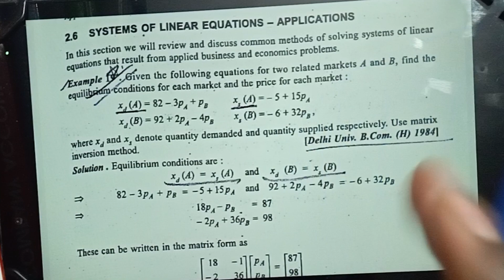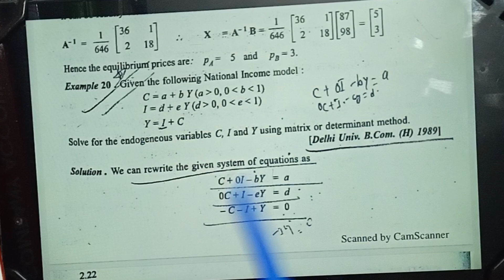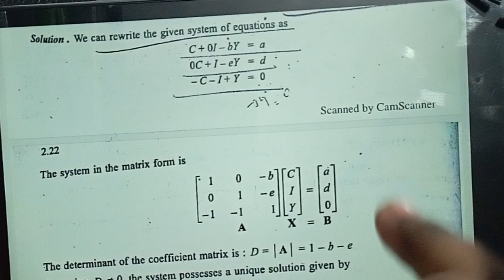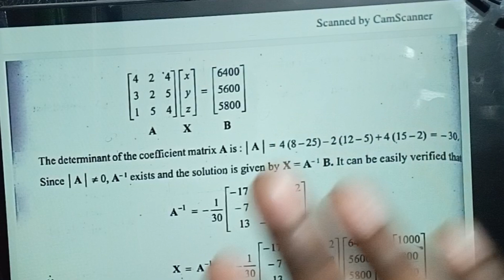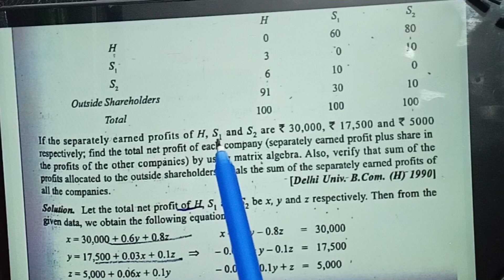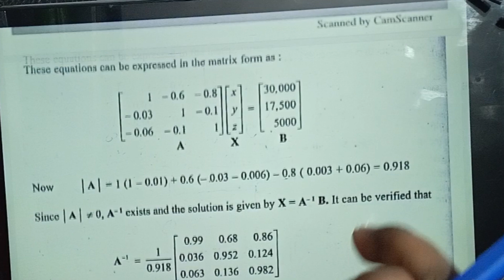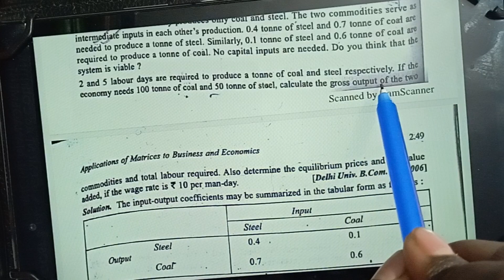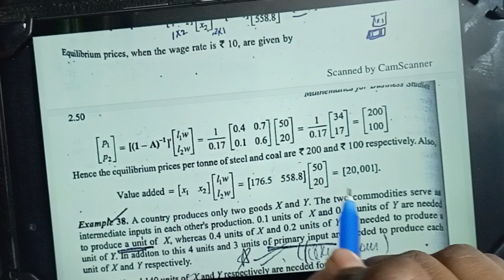|| Matrices and Determinants || Full unit in one video || Business Mathematics ||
In this video you'll get the knowledge about matrices and determinants and it's application